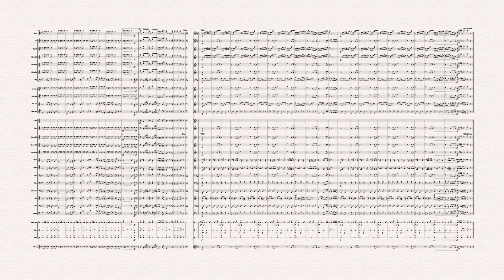"Adiós al 4° de Línea" (original)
Marcha escrita cerca de 1880 por el Jefe de Banda del Regimiento Granaderos a Caballo, Sargento 2° Luis Mancilla, quién además es autor de "Adiós al 7° de Línea".
Posterior a "Adiós al 7° de Línea", los regimientos tuvieron una proliferación creativa para las marchas de sus unidades, mandando así los Jefes de éstas a sus Jefes de Banda a componer la música de desfile que identificaba a los regimientos que lucharon en la Guerra del Pacífico. Así  hay marchas desde el 1° al 7° de Línea.
"Adiós al 4° de Línea" la compuso Mancilla cerca de 1880 o 1881. No se sabe a ciencia cierta su motivo, pero se podría presumir que se debería a su traslado al Regimiento Granaderos, ya que para 1882 se encontraba en esta unidad como director musical. También fue Tambor Mayor en la Banda del Carampangue 7° de Línea en 1877, año que compuso la marcha de ese regimiento.
Esta versión es fidedigna a una grabación de 1921, interpretada por el Orfeón de la Policía de Santiago dirigidos por Luis Sandoval.
Arreglo de Simón Cerda-Parga.